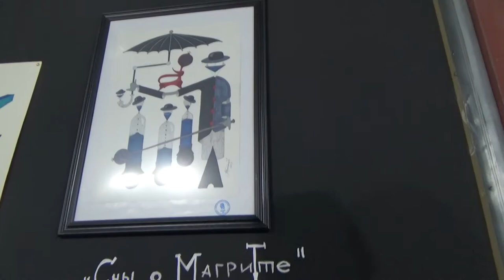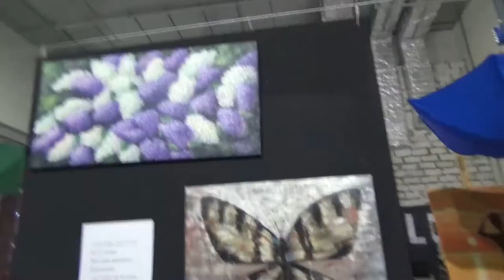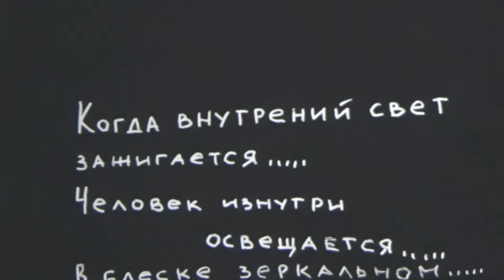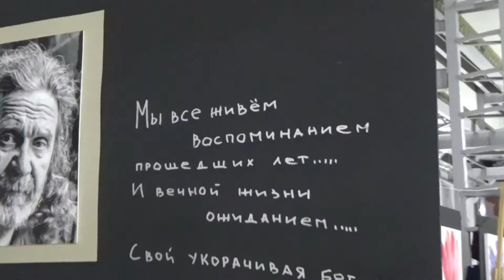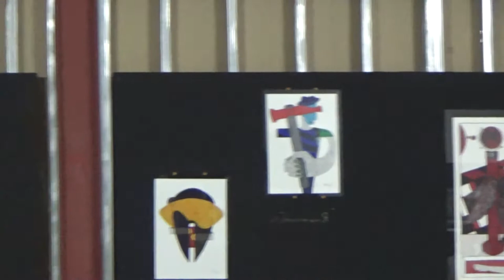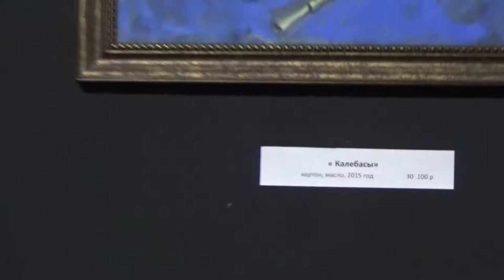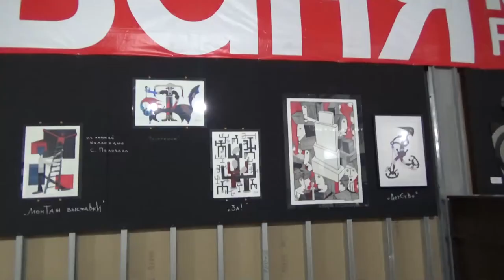Art Manij Выставка 🎨Блуждающие смыслы Василия Браташа + свободные танцы💃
🎨В Самаре открылась выставка «Блуждающие смыслы»

👉200 работ Василия Браташа разместились в новом арт-пространстве площадью 1400 кв.м.

🧐Выставочный зал оформлен в стиле «лофт» и станет самым большим и современным в Самарской области. Его масштабы сопоставимы с крупнейшими художественными галереями страны.